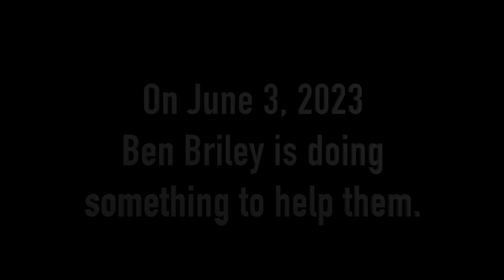Ben Briley Sings at the Greatest Show Bash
SINGING FOR CHARITY!

to give to me and help me not only win but raise funds for the low-income and uninsured families in Roane Co, TN served by The Free Medical Clinic.

100% of the funds go directly to patient care. To hear me sing at THE BARN at Maple Creek, go to FMCOR.ORG to get tickets.